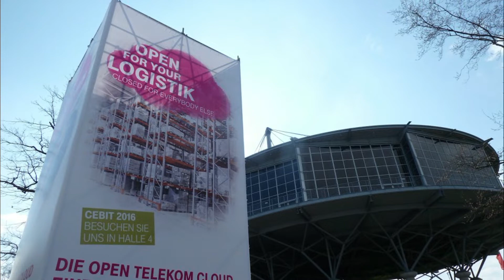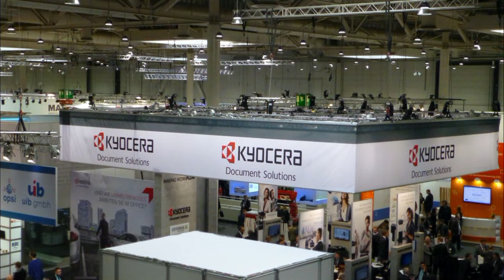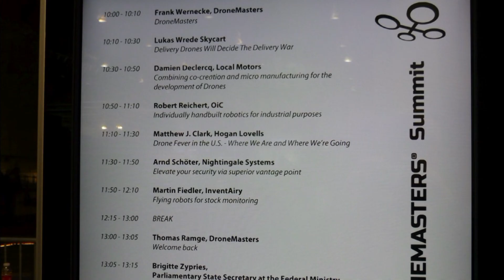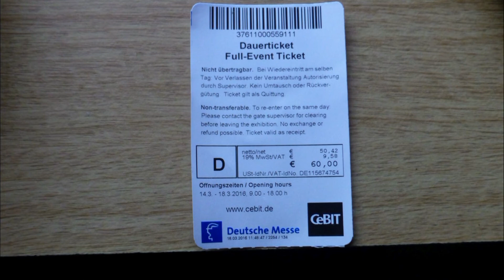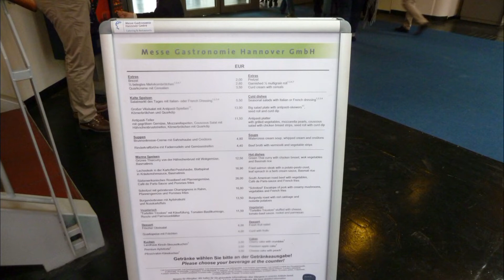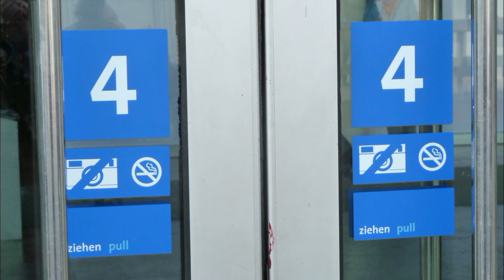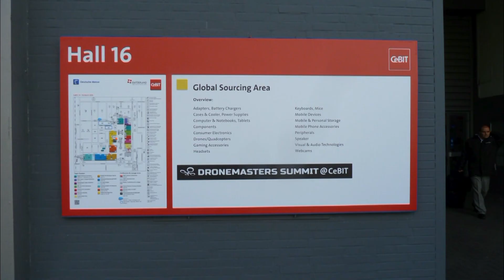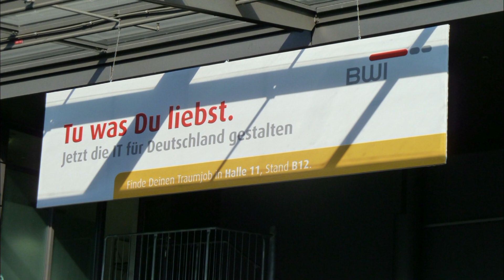MESSEGELÄNDE HANNOVER 2016